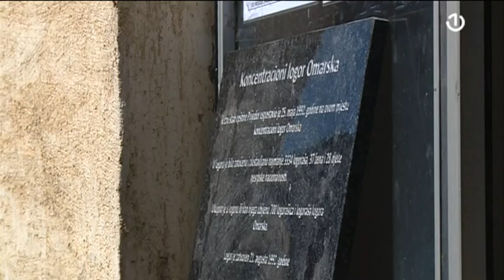29. godišnjica početka raspuštanja logora “Omarska“